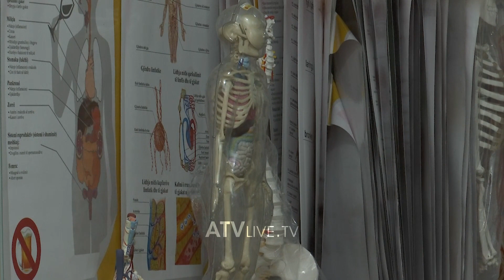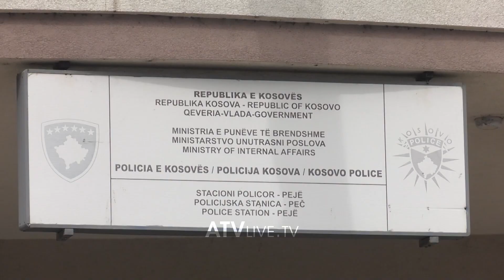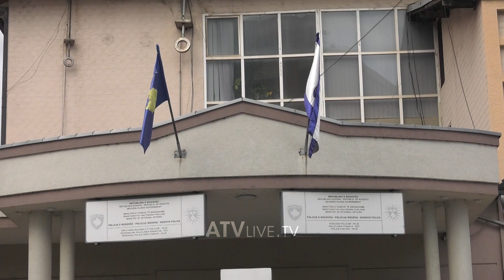Ndodh edhee kjo/Hajnat hyjnë në shkollën fillore me qëllimi për të vjedhur kifle